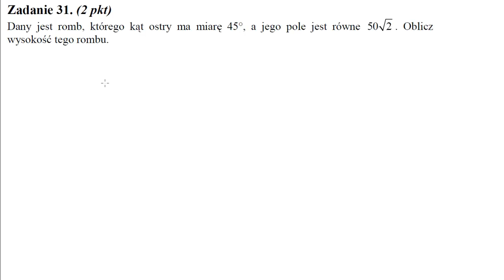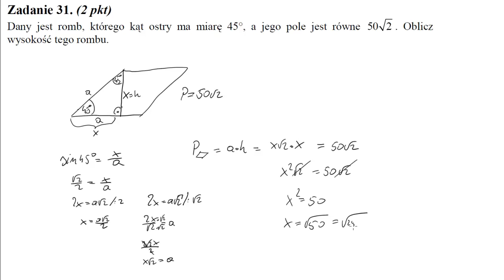31 Dany jest romb, którego kąt ostry ma miarę 45∘, a jego pole jest równe 502–√ Oblicz wysokość teg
Dany jest romb, którego kąt ostry ma miarę 45∘, a jego pole jest równe 502–√. Oblicz wysokość tego rombu.